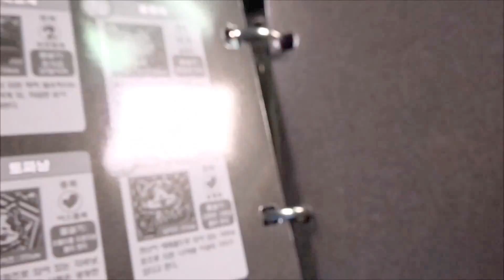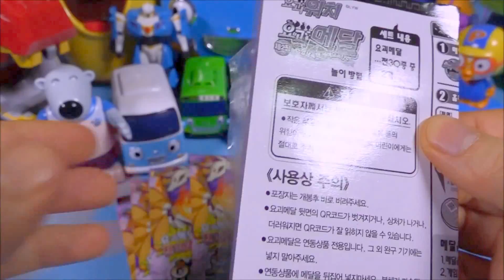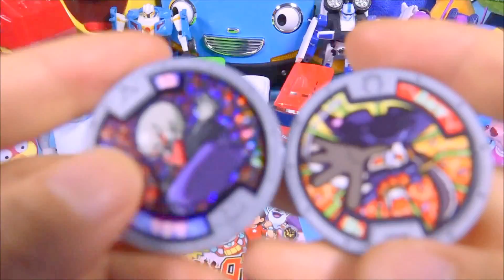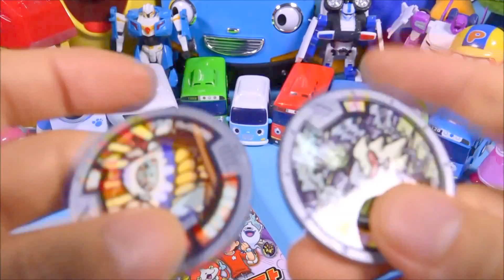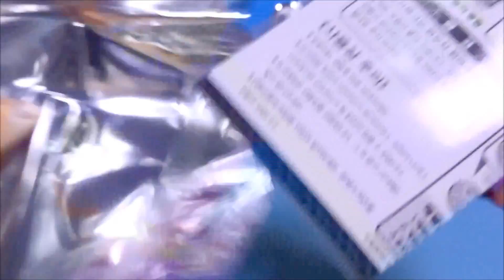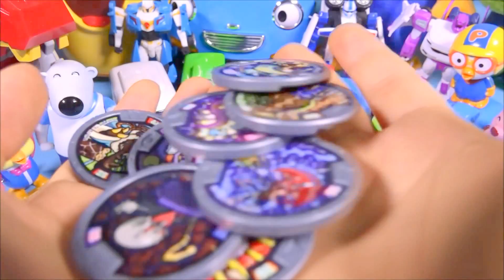요괴워치 妖怪ウォッチ 제2장 요괴메달 오픈박스 Youkai Watch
These toys are Youkai Watch medal sound and Tayo the little bus, Pororo toy.
이 장난감은 요괴워치 제2장 요괴메달 오픈박스 와 타요, 뽀로로 놀이 동영상입니다.